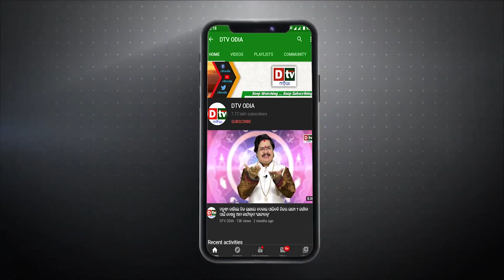କର୍ପୁରର ଏମିତି କରନ୍ତୁ ବ୍ୟବହାର ଧାନ ଓ ଧାନ୍ୟରେ ପୁରିଯିବ ଘର | EP-233 | Ajira Anuchinta | Odia Nitibani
dtv odia,
ajira anuchinta
ajira anuchinta today
anuchinta
sadhubani anuchinta
nitibani
odia nitibani
nitibani video
chanakya nitibani
odia nitibani
nitibani status video
nitibani book
nitibani short
9class nitibani
jitu das nitibani
ajira anuchinta
ajira anuchinta odia
anuchinta
ajira anuchinta today 2020
ajira anuchinta today
sadhubani anuchinta
anuchinta today
anuchinta in odia
anuchinta of sadhubani
new odia sadhubani anuchinta serial
sadhu bani anuchinta all episode 2020
odia online
odia online ajira rasifala
raj entertainment
sadhu bani
sadhu bani odia